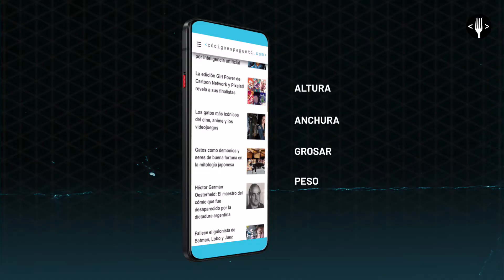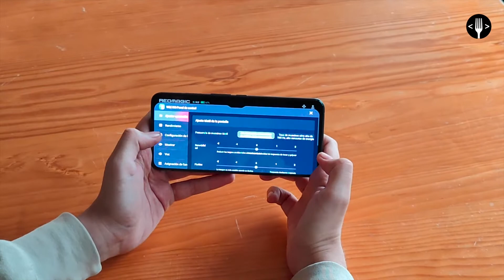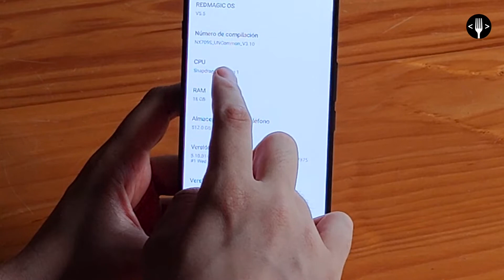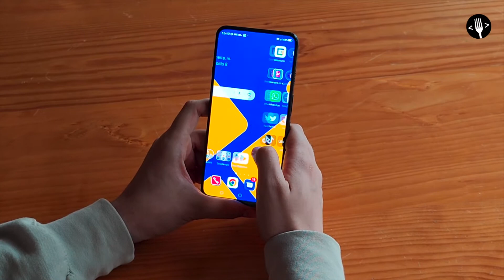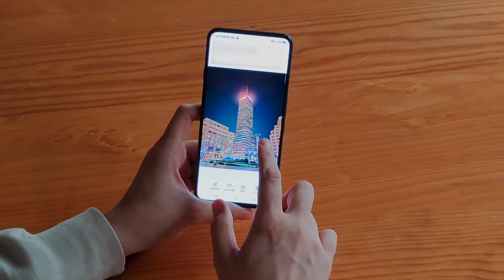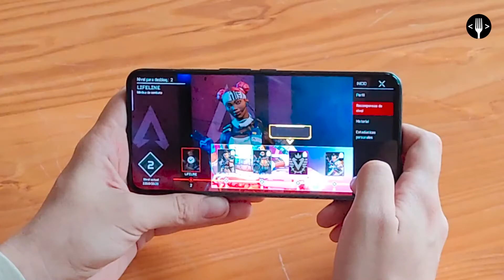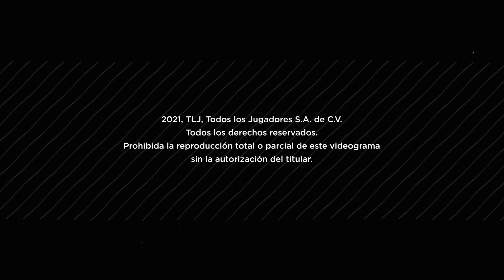REDMAGIC 7S Pro: ¿Qué tal funciona este smartphone gamer? | Review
Continuando con su tradición de lanzar smartphones enfocados al mercado de los videojuegos a un ritmo vertiginoso, REDMAGIC está de vuelta con un nuevo dispositivo que presume de potencia y un diseño espectacular, el 7S Pro.

Esto significa que se trata de un teléfono con el que esperamos un rendimiento serio, pero ¿cómo funciona en el mundo real?, ¿es en serio el smartphone que todo gamer necesita para disfrutar de forma óptima de sus juegos móviles preferidos?